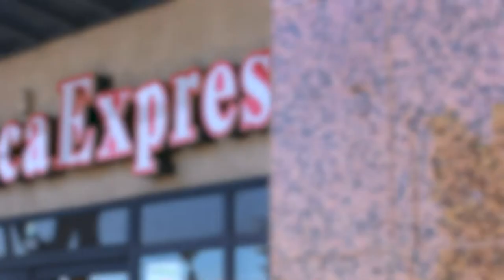It's Someones Birthday...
Hint: It's us

Yup, it's our birthday! (Our "20th Anniversary" to be technical)
So, to celebrate, we are calling all TapEx lovers, fans, and families to post a video on Instagram celebrating with us! The most creative videos will receive prizes, such as brand new sleek pair of AirPods and much more :)

***Submissions open July 27th!***

The rules:
-Video must include at least one product from Tapioca Express
-Participant(s) must express "Happy Birthday" in a creative way
    -ex.) Dressing up in a boba onesie and screaming "Happy Birthday!"
    -ex.) Spelling out "Happy Birthday" with boba
-Video must be uploaded to Instagram with @tapiocaexpressofficial and happytwentea in the description
-Participants must follow @tapiocaexpressofficial

Note:
-Plagiarism, copyrighted materials, vulgarity, and inappropriate content will result in disqualification
-Participants grant permission for Tapioca Express to use submitted videos